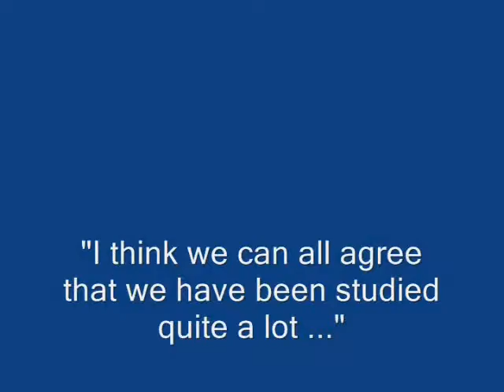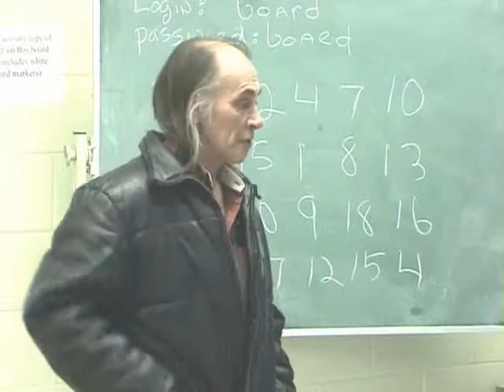NaasautitGoestoNain.wmv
Eleven residents of Nain, on the Northern coast of Labrador took part in a Statistics Canada workshop and focus tested the Naasautit: Inuit Health Statistics Web site. Hear what President Jim Lyall and First Minister Tony Andersen what they expect to do with this knowledge.